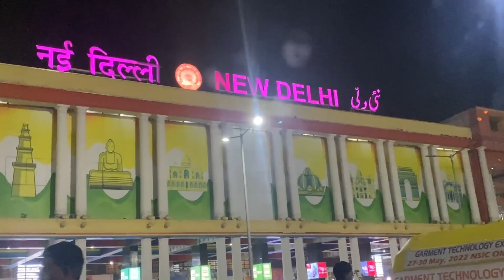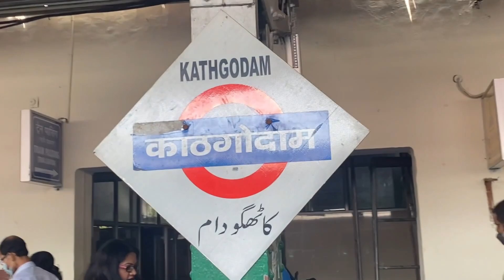MUKTESHWAR Series| Travel Vlog #1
OFFBEAT STAY IN MUKTESHWAR :
This is a small village in Mukteshwar,Uttarakhand named as Letibunga Shashbani.
If you’re someone who likes to avoid crowdy places and just have a good experience surrounded by clouds and valley views, this place is for you.
Hotel we stayed in : The Wonder Valley Resort
This is a small resort with around just 8 rooms/duplexes, amidst valley views and beautiful cafés.
This place is extremely offbeat and a definite way to connect with nature.

We booked a duplex since we were 3 people and it costed us ₹1833/- per person (₹5500 per night for a duplex)

How to get there? This place is 2 hours away from Kathgodam Railway Station.

Hope you find this helpful! And don’t forget to save for later🤍